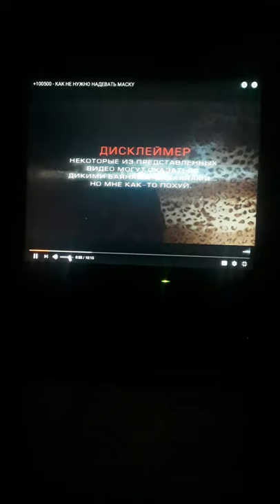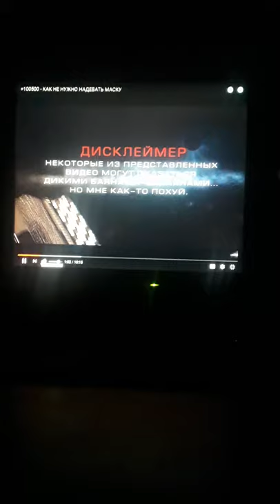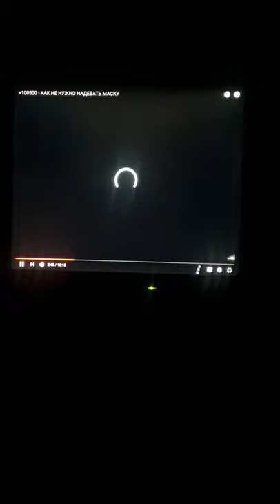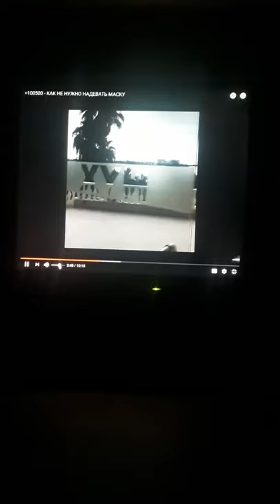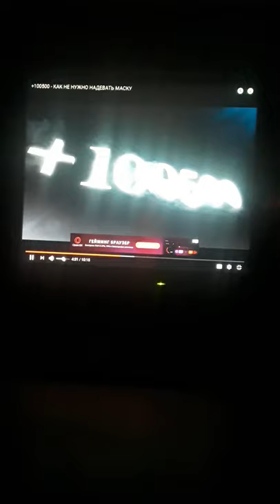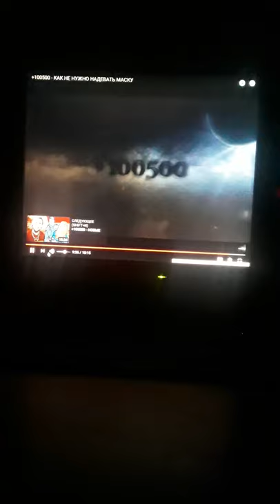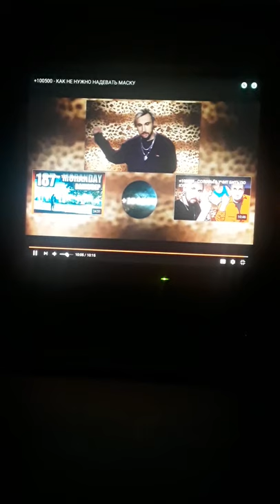+100500-Как не нужно надевать Маску. От 9.05.2020.